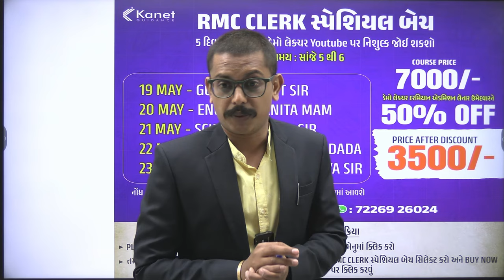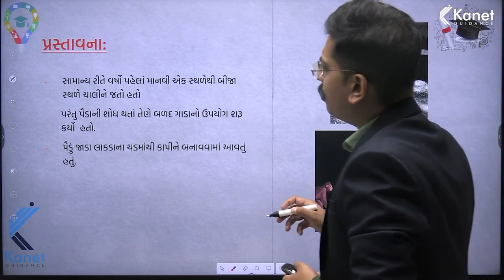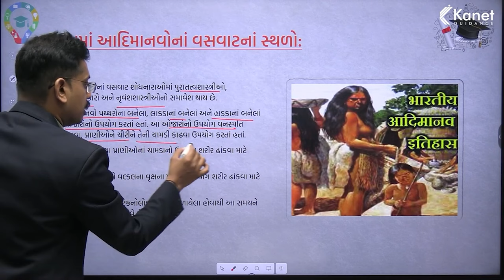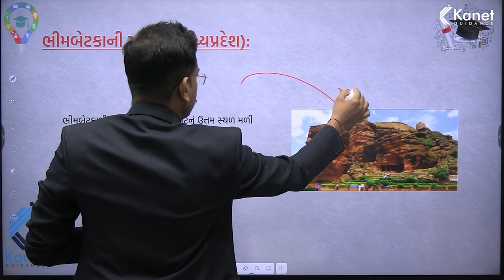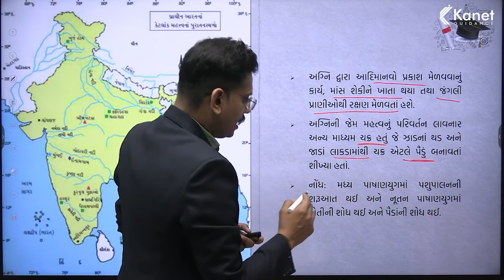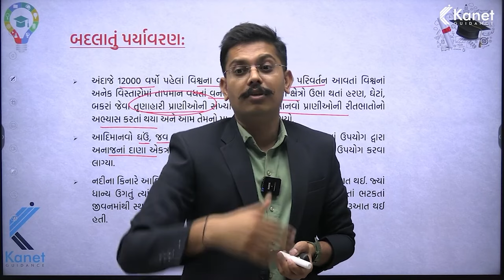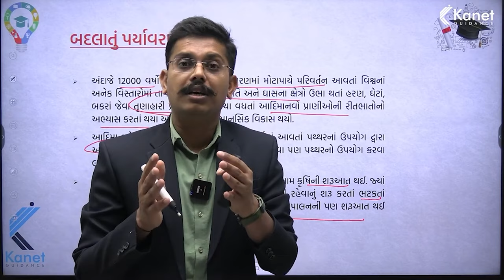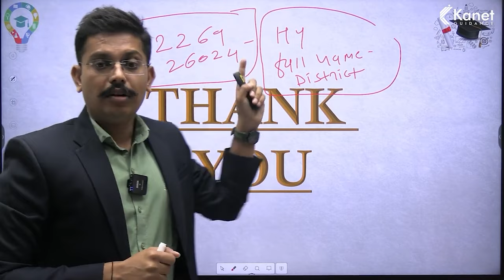સામાજિક વિજ્ઞાન | GCERT | ધોરણ 6 | RMC Clerk Special Batch | kanet Guidance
સામાજિક વિજ્ઞાન | GCERT | ધોરણ 6 | RMC Clerk Special Batch Demo Lecture